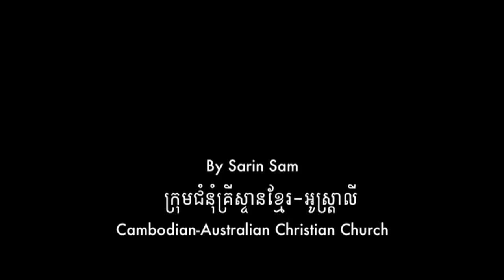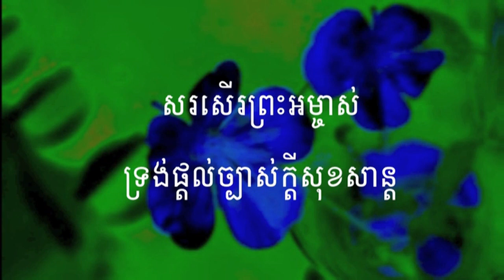14 សរសើរព្រះអម្ចាស់ សាច់ភ្លេង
14 សរសើរព្រះអម្ចាស់ Praise the Lord

សូមព្រះប្រទានពរ!!